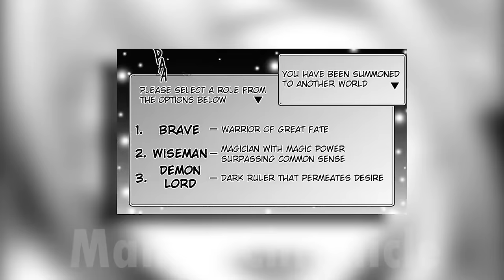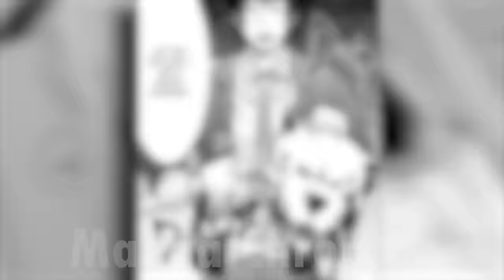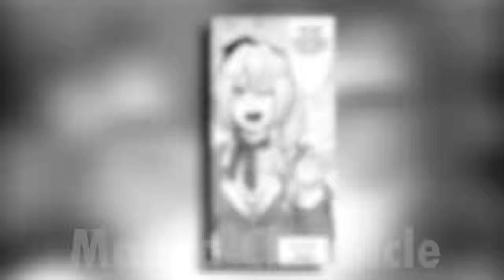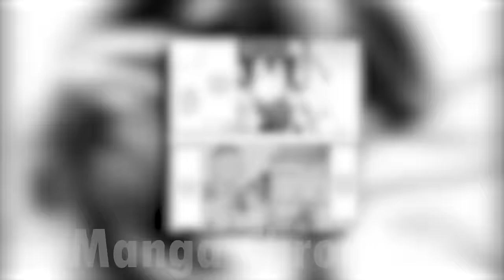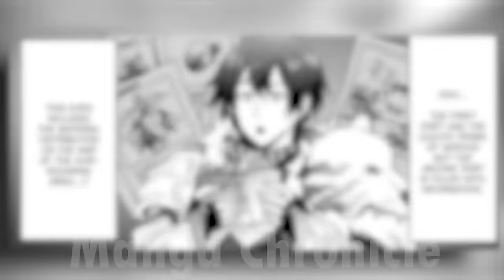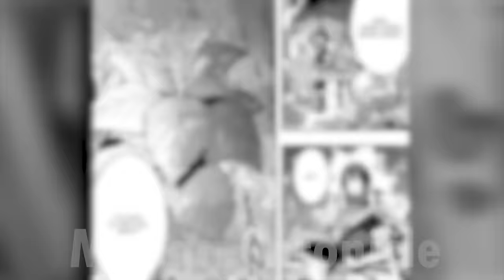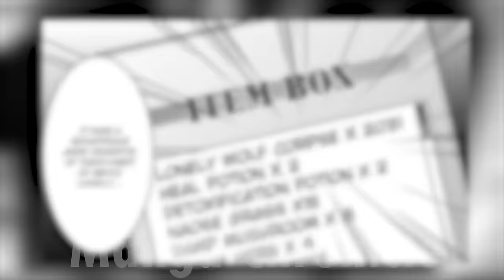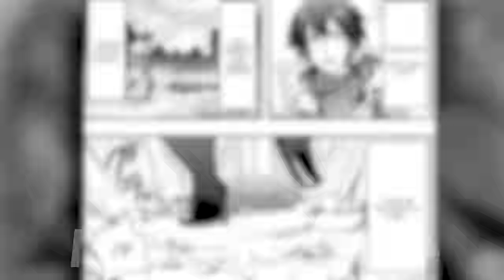He Chose The Hidden Life Path And Now He Is A S-rank God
Manga Recap Of Isekai De Te Ni Ireta Seisan Skill Wa Saikyou Datta You Desu

The script follows Kou Kousaka's unexpected journey into another world. Once an unfulfilled 29-year-old, Kou is transported to a mystical land where he's given substandard abilities and navigates his new life with unique skills like 'Item Box' and 'Creation'. He quickly adapts, using his powers to craft useful items and fend off dangerous creatures, including an armored bear. Kou's valor leads him to save a merchant named Chrome, with whom he travels to the town of Onnen, unveiling Kou's remarkable abilities along the way. Impressed by Kou's skills, Chrome advises him to join the adventurers' guild where Kou, donning gear crafted from the armored bear, makes a striking impression. He registers as a novice adventurer and showcases his prowess by winning a sparring match against a former A-rank adventurer. Kou then embarks on his first quest with Iris, an A-rank adventurer from the dragon folk tribe, collecting a rare herb with her help. His journey is filled with crafting, battling wolves, and performing quests, as he swiftly adapts to his new world, showcasing his growth from an ordinary man to a formidable adventurer.

00:00 The Unfulfilled Dream of a Hero
00:22 Summoned to Another World
01:06 The Hidden Fourth Option
01:17 Exploring the New World and Skills
02:17 Crafting and Leveling Up Skills
04:01 Journey to the Town and First Encounter
06:42 Entering the Town of Onnen
07:27 Settling in the New Realm
08:33 Joining the Adventurers' Guild
12:14 First Quest and New Companionship
16:11 Unexpected Challenges and Leveling Up
18:01 Rescue Mission and Encounter with the Black Spider
19:42 Conclusion and Farewell